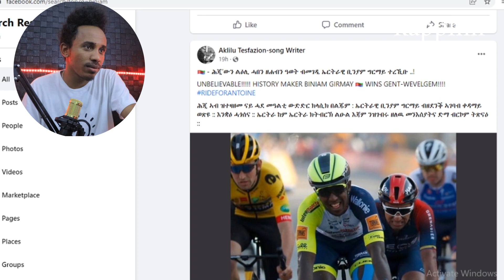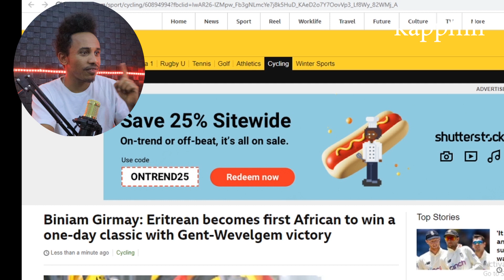ድሕሪ ዓወት ቢንያም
1) This video has no negative impact on the original works (It would actually be positive for them)
3) It is not transformative in nature.
4) I only used bits and pieces of videos to get the point across where necessary.

kap phili does not own the rights to these video clips.